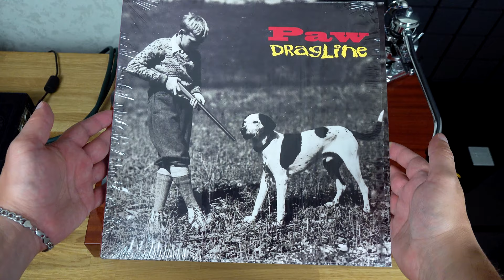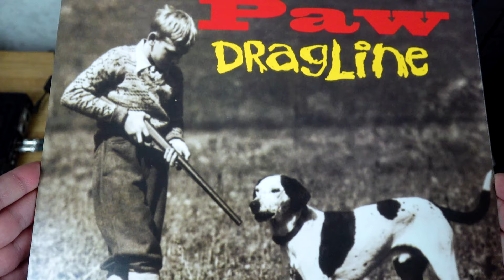Шедевр с стиле гранж. Обзор PAW - Dragline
Обзор пластинки Dragline малоизвестной группы PAW. Шедевр с стиле гранж, эта пластинка входит в мой топ-15 любимых альбомов. Рекомендую ознакомиться с альбомом не только любителям гранжа, но и альтернативного рока. В этом видео я расскажу об оригинальном издании выпущенном в 1993-м году на лейбле A&M и переиздании 2018 года на лейбле Music on Vinyl.